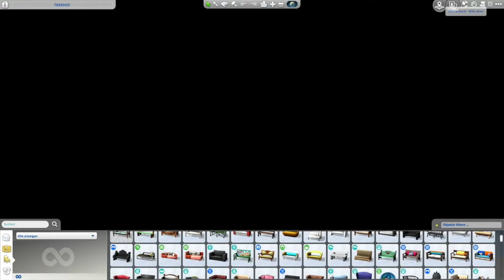Friedhof von Tina_simlich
Hey schön das ihr einschalten.
In diesem Video ist es eine Vorstellung von dem Friedhof von Tina Simlich ihr Kanal findet ihr auch unten.
Um kein Video mehr zu verpassen ist doch klar mir ein ABO zu verpassen. Und die Glocke !^^

Montags :       Sims 4 Lets play
Dienstag:        Frei
Mittwoch:       Roblox oder Sims 4 mit meiner kleinen Tochter
Donnerstag:   Frei
Freitag:           Sims 4 Lets Bulding work
Samstag:       CS Go, Minecraft oder Roblox mit meinem Bruder / Tochter
Sonntag:        Frei

ggf. können mein Bruder und meine Tochter auch in mehreren Folgen vorkommen.

Schaut bei Ihr mal vorbei.

Hier ist auch der passende Discord- Kanal ➤für alle Sims fans

Sims 4 Spiele:
Erweiterungs -Pack
- Nachhaltig Leben
- An die Uni
- Inselleben
- Werde berühmt
- Hund & Katzen
- Großstadtleben

Gameplay-Pack:
- Reich der Magie
- Stranger Ville
- Dschungel- Abenteuer
- Elternfreude
- Vampier
- Gaumenfreude
- Outdoor Leben
- Wellnes Tag

Accessoires- Pack:
- Luxus-Party
- Sonnenterasse
- Tiny-House
- Moschino
- Meinerstes Haustier
- Waschtag
- Kleinkind
- Fitness
- Bowling
- Vintage Glamour
- Gartenspaß
- Kinderzimmer
- Romantische Garten
- Heimkino
- Grusel
- Coole Küche

Gratis Pack:
- Fröhliches Feiertage

Des weiteren werden noch

- CS go
- Roblox
- Commander Conquer Remastered
- Minecraft

gespielt.

Aufnahmeprogramm : OBS
Schnittprogramm : Shotcut
Intro / Outro : Canva

Euer Scany